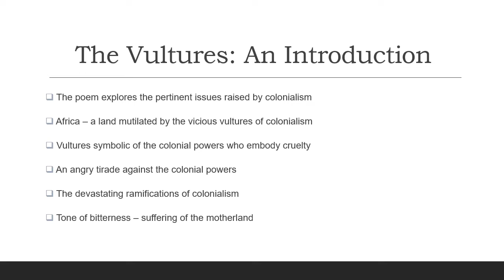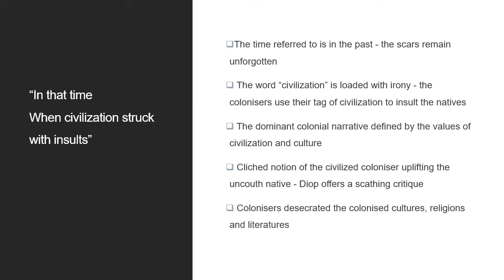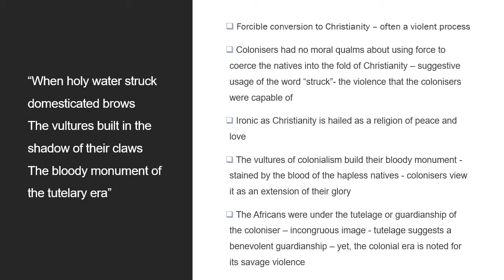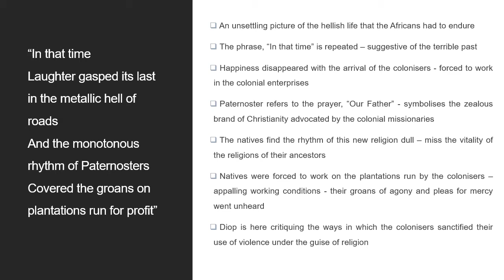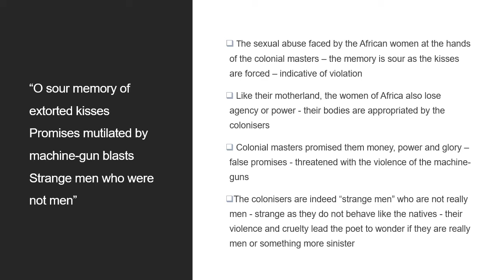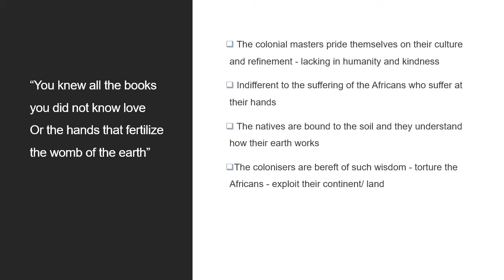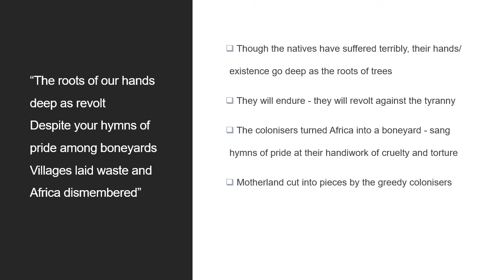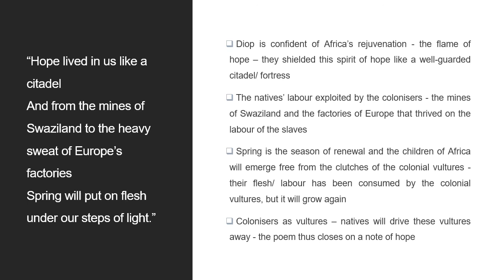The Vultures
An analysis of the poem "The Vultures" by David Diop